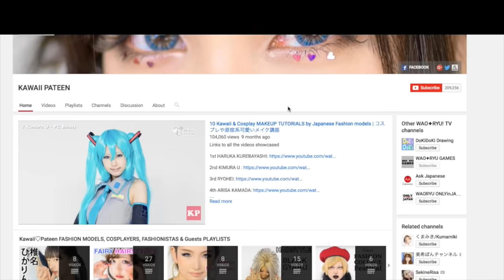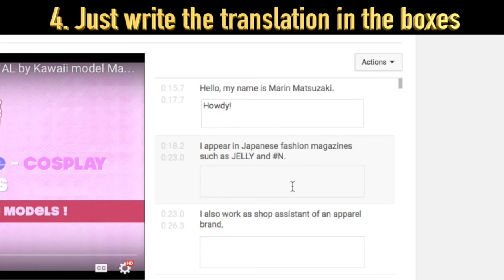MATSUKO DELUXE inspired crossdressing makeup tutorial｜Japanese Popular Variety Show Personality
ハロウィンそっくりメイク、マツコデラックス、ものまね、完成度高い、なりきり写真、デブ、豊満美女メイク、女装、中年、変身！！特殊メイク、初心者講座！！

Base｜NOAH - BB WHITE & MOISTURE MINERAL CONCEALER 01（ホワイト＆モイスチュアBBミネラルコンシーラー）
Foundation｜YOJIYA（よーじや） - Powder Foundation 02（パウダーファンデーション02 香色）
Eyebrow｜CANMAKE - MIX EYEBROW 04（ミックスアイブロウ）
Eyebrow｜MAYBELLINE NEW YORK - AUTO NATURAL BROW LINER 01（ラインアンドデザインアイブロウ01 グレー）
Eye Shadow｜LORAC - UNZIPPED EYE SHADOW PALETTE
Eye Liner｜Dolly Wink - Requid EyelinerⅢ Deep Black（リキッドアイライナーⅢディープブラック）
Eye Liner｜CHANEL - STYLO YEUX WATERPROOF（スティロユーウォータープルーフ）
Highlights｜THREE - Contrast DUO（コントラストデュオ01）
Cheek｜tarte - captivating Amazonian clay 12-hour blush
Chin Line｜THREE - Contrast DUO 01（コントラストデュオ01）
False Eyelash｜Koakuma Ageha Eyelashes（小悪魔Ageha公認アイラッシュ） - No.112 Dolly
Lip｜TOM FORD - ULTRA SHINE LIP GLOSS GLOSS ULTRA BRILANT（ウルトラシャインリップグロス01）

▼KAWAII♡PATEEN
Kawaii Makeup Tutorials｜日本の「カワイイ」を発信